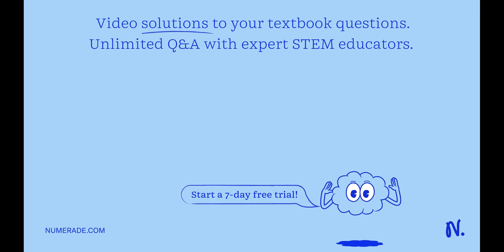Use De Moivre's theorem to find the cube roots of 27 (i.e. let" solve the equation ? = 27 for z).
Use De Moivre x27;s theorem to find the cube roots of 27 (i.e. let quot; solve the equation ? = 27 for z).

PolarCoordinates:UnderstandingtheBasicsandApplications